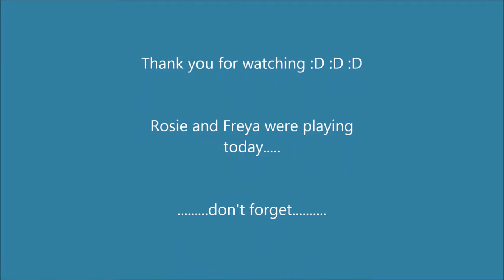screaming alot!!!!!!!!!!!!!!!!!!!!!!!!!!!!!!!!!!!!!!!The Floor is Lava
We are doing a parkour map called floor is lava.